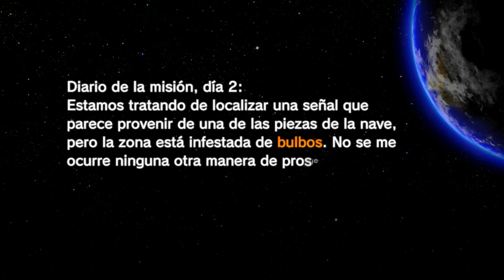Pikmin 3 Deluxe/ El regreso de Olimar - Día 2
Es el año 20XX en el calendario Astrometric, y Alph, Britanny y Charlie, viajan al espacio en busca de alimentos, ya que el planeta Koppai, de donde provienen, está en crisis causada por el aumento descontrolado de la población. Así al conseguir comida podrán evitar que Koppai perezca por el hambre. Viajando, envían una sonda espacial al espacio y esta descubre un planeta prometedor (llamado PNF-404) con abundantes rastros de comida. Mientras se dirigen hacia dicho planeta ocurre un accidente y la nave donde viajan colisiona sobre la atmósfera del PNF-404, haciendo que Charlie, Britanny y Alph, salgan expulsados de la nave y caigan en diferentes zonas del planeta alejados unos de otros, mientras que la nave hace un aterrizaje de emergencia. Charlie despierta sobre un paisaje lleno de blanca nieve, un "mundo de plata". Mientras trata de buscar a Britanny y a Alph, encuentra algo más que no esperaba. Mientras tanto, Alph aterriza sobre agua. Después de encontrarse con una misteriosa criatura, encuentra su terminal de comunicación (GPAD) y sigue explorando el planeta, pero ¿dónde está Britanny? Britanny pide ayuda a Alph a través de su terminal de comunicación y parece estar en un lugar cercano. Por fin los tres se reúnen y se preguntan ¿que será del planeta Koppai?.